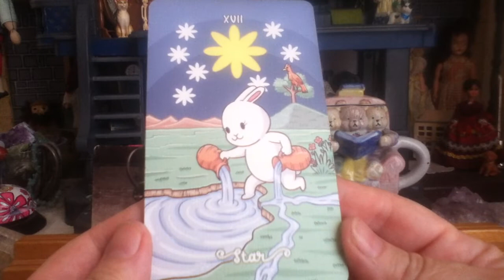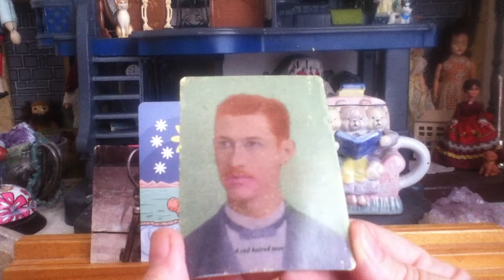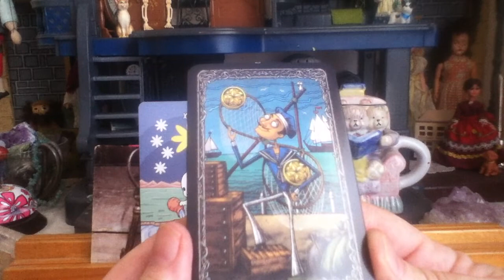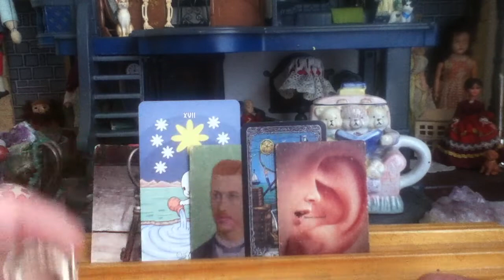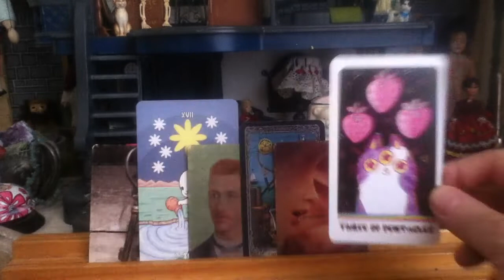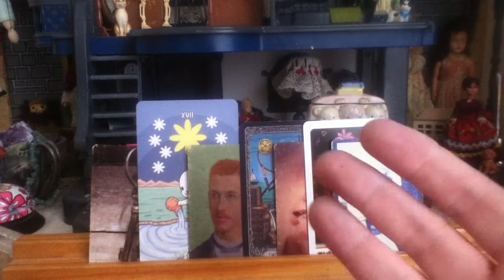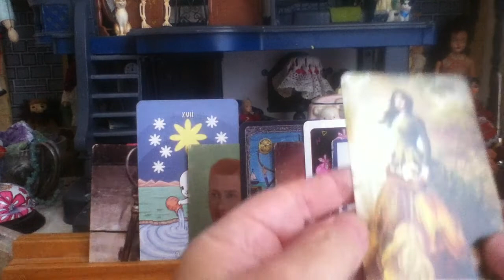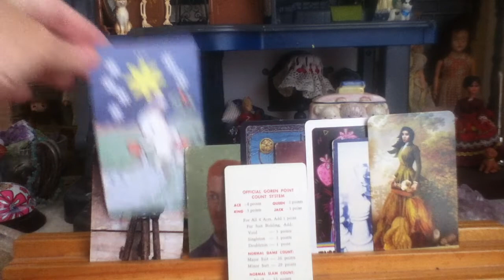4 Weeks of February 2022 ~ A Collective reading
What might be possible?